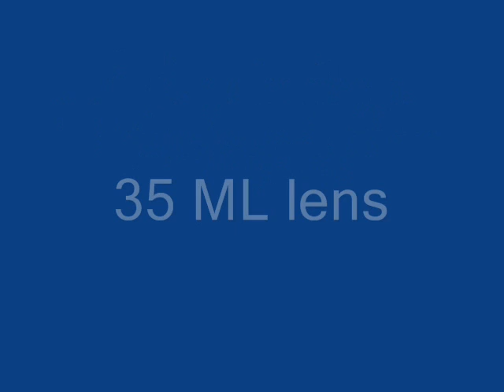Old picture slide show *flim camera*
Check it out, all the old pictures I took before I got the Digital Rebel from Cannon. Note, my photography skills back then kind of really sucked, but now I am a railpictures.net contributor. (there is an untold story there) I was a more nieve back then and complained of seeing nothing good, but, if you watch the slide show, you will see that I was one lucky son of a bitch. The first song is Drunk and Hot Girls by Kanye West, and the second song (all time favorite) is Flashing Lights by Kanye West both off the album Graduation. I really suggest you get it, great music on it.